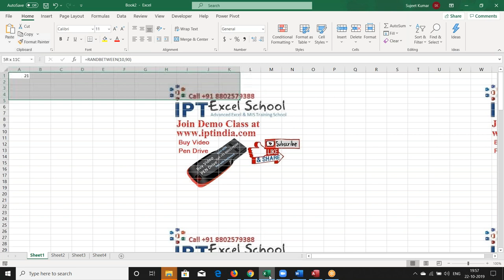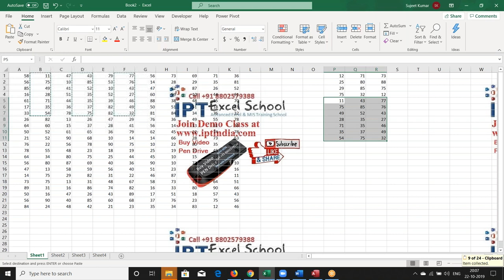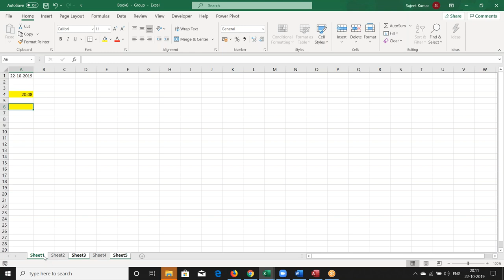Advanced Excel in English